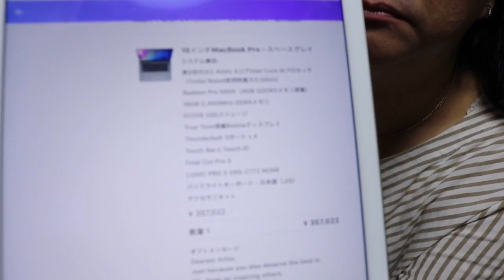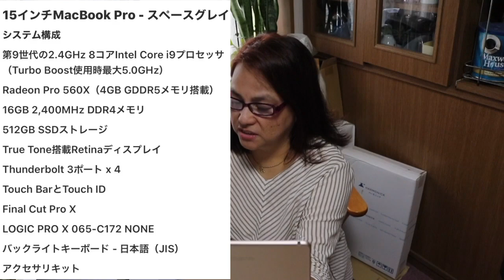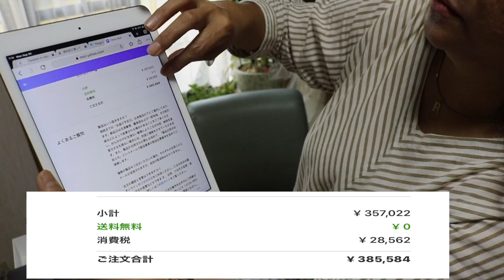MacBook Pro Unboxing Part 2/ Plus Tips,Chika and Mga Payo ni Lola Basyang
This video tells about the specs  of the 2019 MacBook Pro 15 inch with a dose of tips and chika.